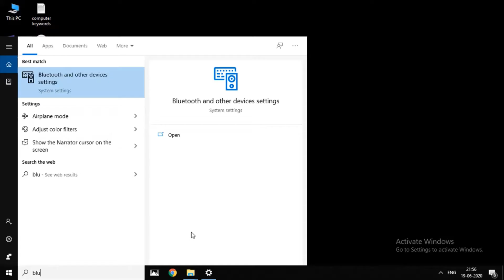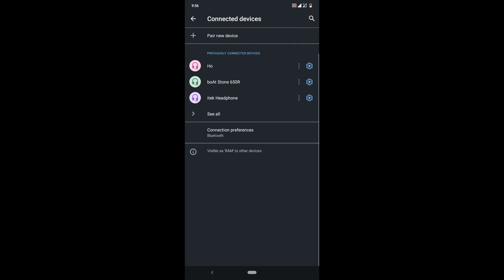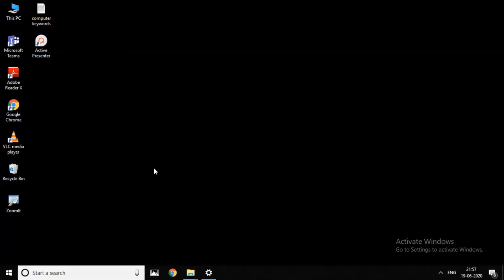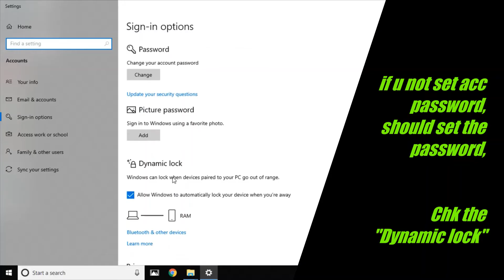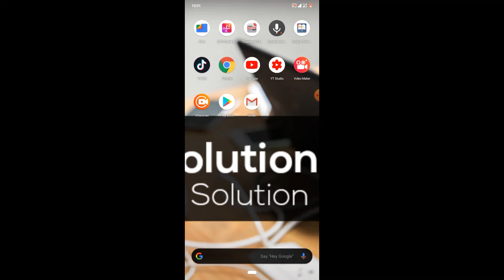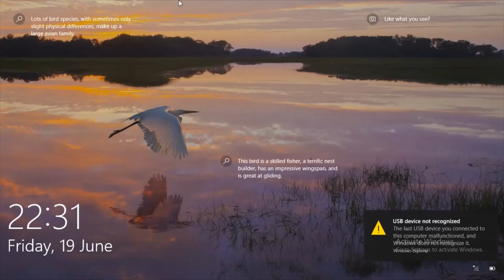Lock Computer using Smart phone!! | Tamil | RAM Solution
I have explained about the how to lock computer using smart phone.

1. computers/ laptops / desktops
2. operating systems-- Windows 10 // Windows 8/8.1 // Windows 7 operating systems.
3.Works for all computer manufactures like Dell / HP/ Acer/  Asus / Toshiba / Lenovo / Samsung.